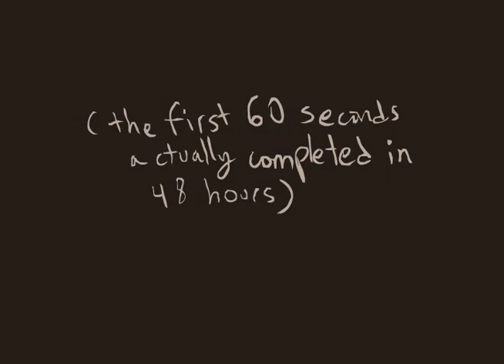hair buddy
This is my film for the 48 hour lockdown. This year's theme was "hair".
It took me a few tries to get it to upload correctly but it finally worked I think.
(The ocean sound effects are too loud oh well!)